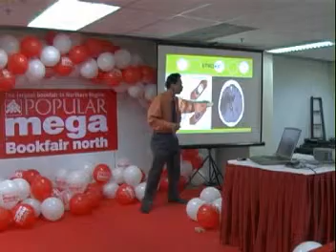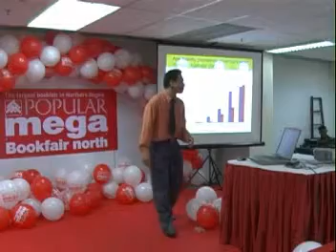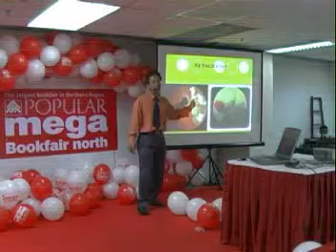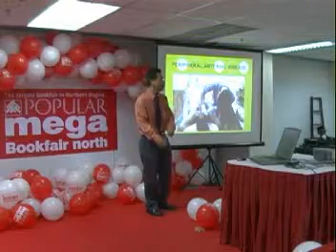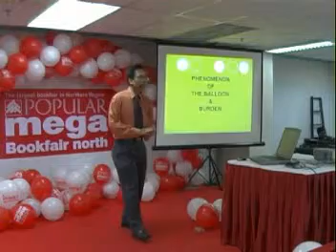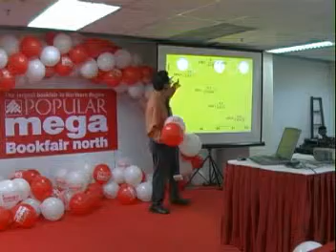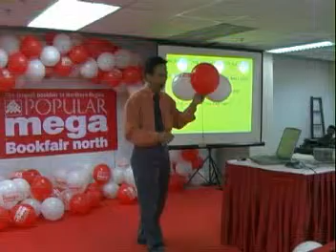A health talk about Hypertension -Part 2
A health talk about Hypertension by Mr. T.C. Wong